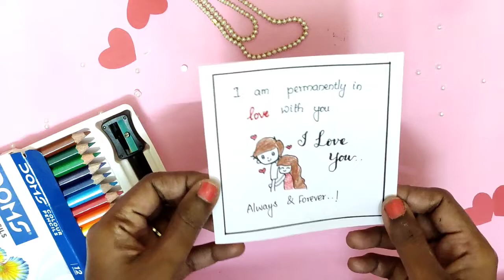Valentine's Day Card | Handmade Greeting Card | Love Card | How to make an easy greeting card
Happy Crafting!!